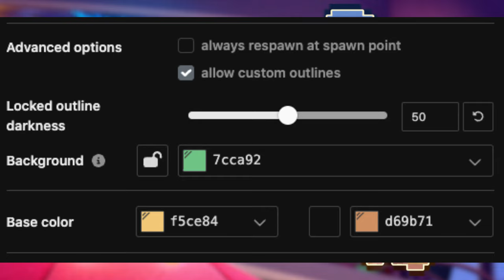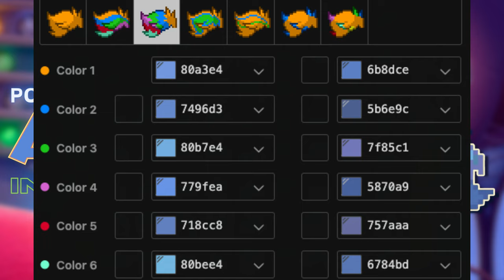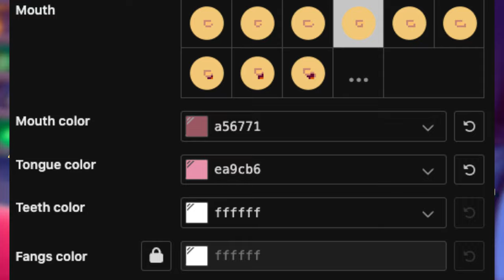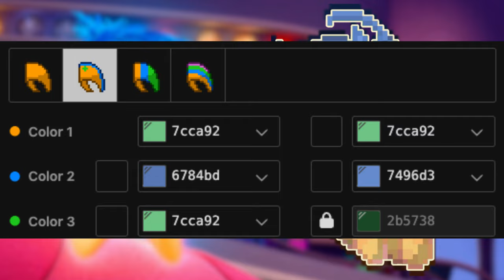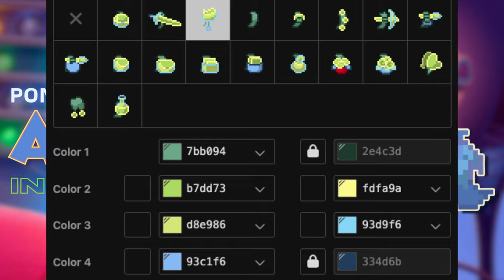⭐️) Alegría INTENSAMENTE : [ pony town skin ]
;:                                  ﹔˚₊︶ Inside Out

╰ 💡 Little Cloud